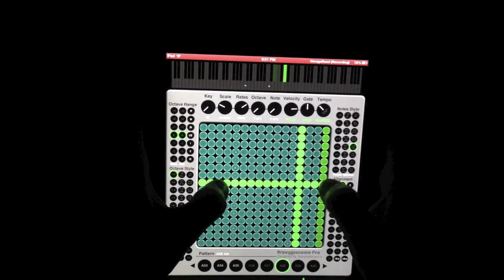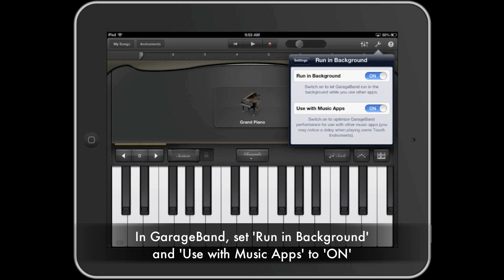Arpeggionome Pro controlling GarageBand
The Arpeggionome Pro is an interactive MIDI arpeggiator for iPad. This video shows the Arpeggionome Pro controlling GarageBand via virtual MIDI.